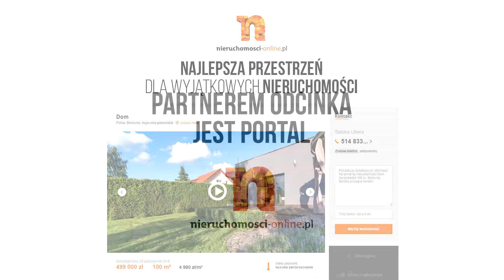Parterowy dom nad jeziorem 🏠⛵💯pod Bydgoszczą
Tym razem pokażemy wam parterowy dom w Bydgoszczy.
Tak dokładnie tym razem nie jesteśmy w Warszawie. Przyjechaliśmy tu na zaproszenie Sabiny Libery z Libera Nieruchomości … i bardzo nas to cieszy, że takie miejsce możemy wam pokazać właśnie jesienią (a to był ostatni dzień pięknej polskiej jesieni), bardzo klimatycznie nam się tam zrobiło.
Oddalony od Bydgoszczy o zaledwie 10km, dom położony jest na działce o powierzchni 1300 m2, z tarasu mamy tu widok na jezioro i prywatną plażę. Tutaj nie ma znaczenia pora roku.

To drugi z serii 4 odcinków,  której promocyjnie wspiera portal Nieruchomości – online.pl
Portal ofert nieruchomości, na którym znajdziecie wiele pięknych nieruchomości, także z filmami wideo.

Magdalena i Grzegorz Wysok